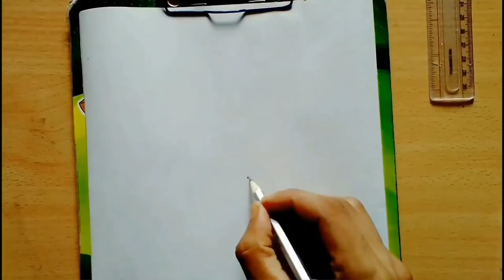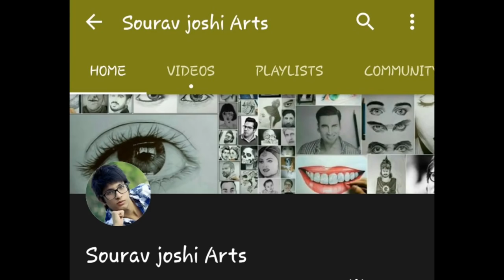Sourav Joshi Arts VS Akshay Chandrikapure Arts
Sourav Joshi Drawing Vs My Drawing